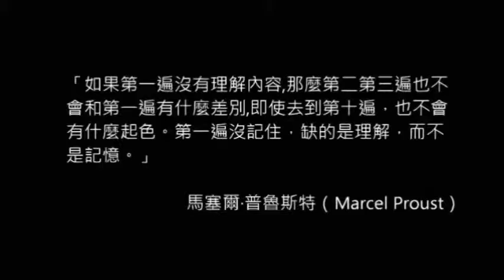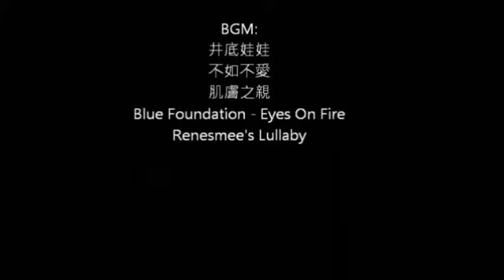5B24 WONG WAI YIN